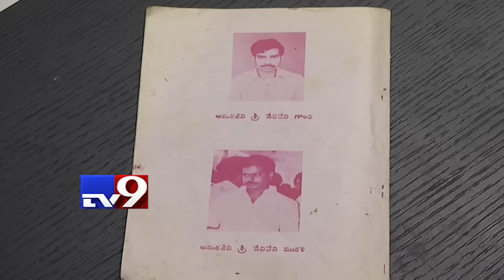Mukha Mukhi with Devineni Nehru - TV9